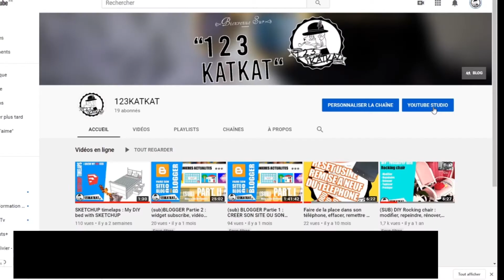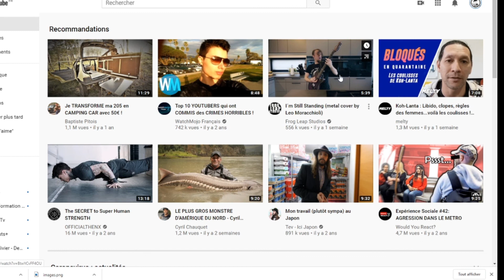Youtube : Install a watermark/Installer un watermark